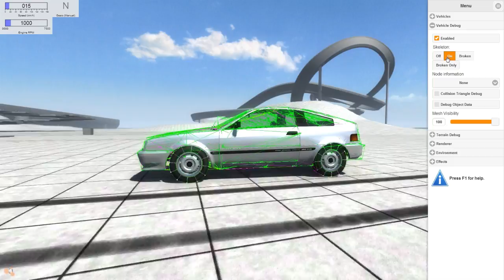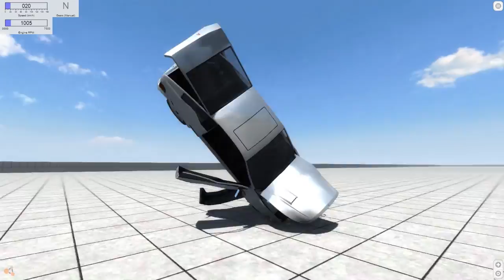Let's Play BeamNG Drive #326 | Blista Compact / GTA IV [Alpha] [Deutsch] [HD]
Nun gibt es auch den Blista Compact in BeamNG Drive!